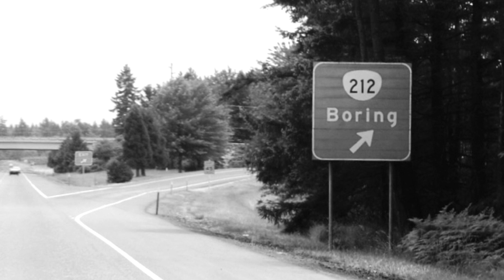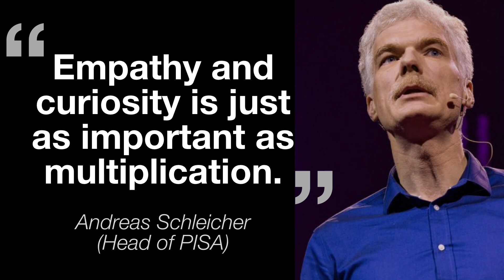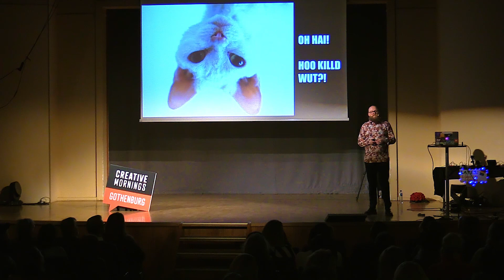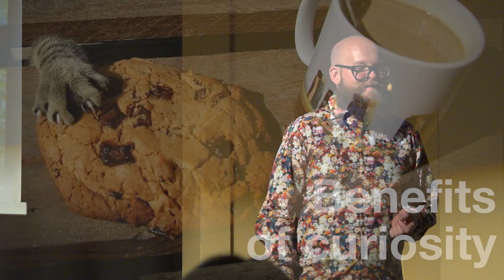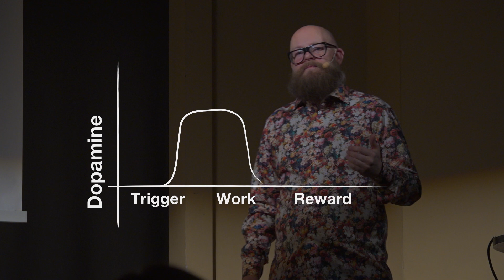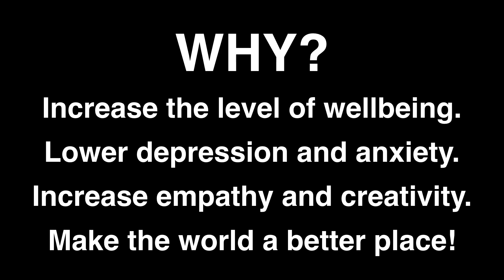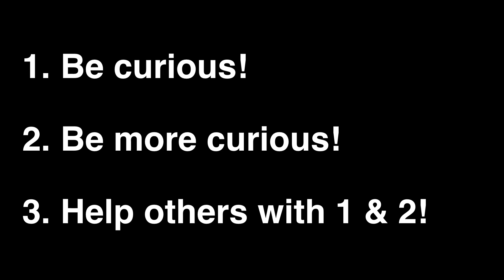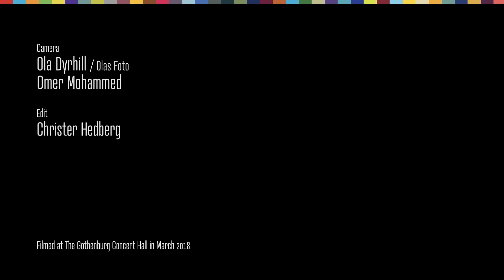Karl-Magnus Moller: Curious about the curiosities of curiosity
Kalle Moller sharing his thoughts on the power of curiosity

Karl-Magnus Moller at CreativeMornings Gothenburg, March 2018. Free events like this one are hosted every month in dozens of cities. Discover hundreds of talks from the world's creative community